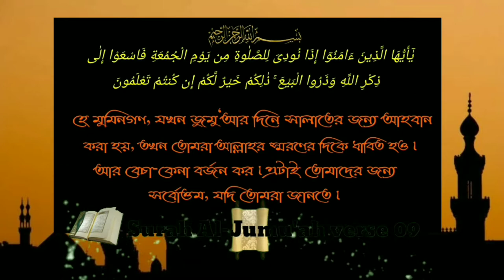রোজা শেষ হওয়ার সাথে সাথে মসজিদ থেকে কিছু মুসল্লি হারিয়ে গিয়েছে তার কারণ কিᴴᴰ┇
বিষয়:- রোজা শেষ হওয়ার সাথে সাথে মসজিদ থেকে কিছু মুসল্লি হারিয়ে গিয়েছে তার কারণ কিᴴᴰ┇
খ্বতীব:- আসারুল হক মিফতাহী

রোজা শেষ হওয়ার সাথে সাথে মসজিদ থেকে কিছু মুসল্লি হারিয়ে গিয়েছে তার কারণ কি

As soon as the end of the fasting is done, what are the reasons for some worshipers lost from the mosque?

जैसे ही उपवास समाप्त हो जाता है, मस्जिद से कुछ उपासक खोने के कारण क्या हैं?

🎙Khatib: - Ansarul Huq Miftah.

🎙खातिब: - अंसारुल हक मिफ्टह।